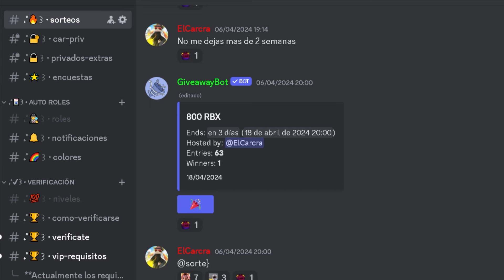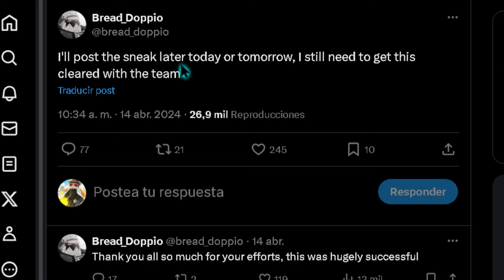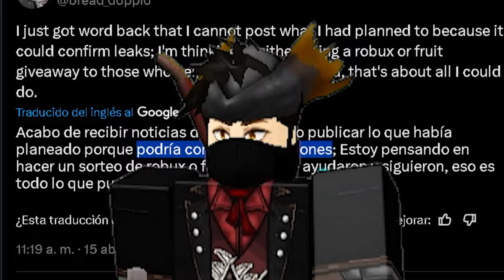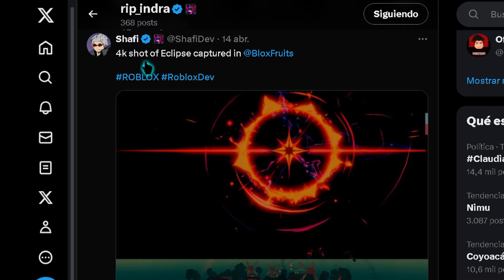😲FINALMENTE!! DRAGON REWORK & ESTILO ANGEL EN BLOX FRUITS